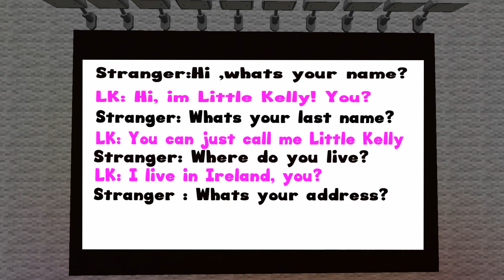Minecraft - LITTLE KELLY GETS CYBERBULLIED! (AD)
This is a paid advertorial for Tesco Mobile.